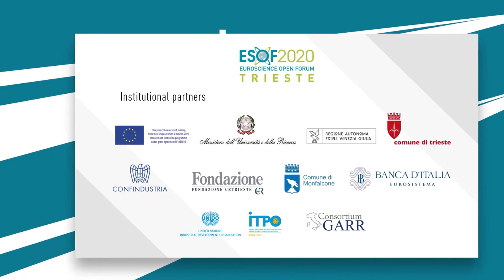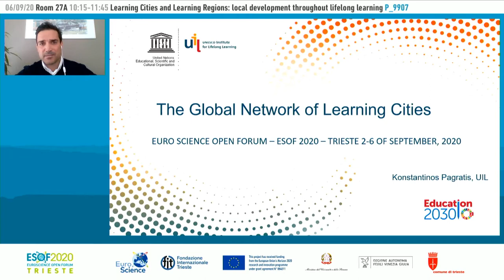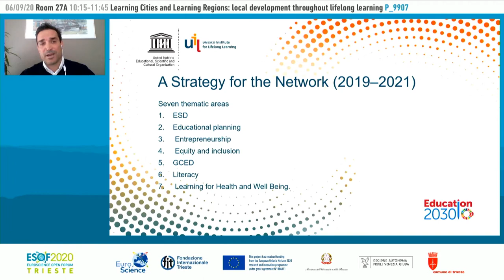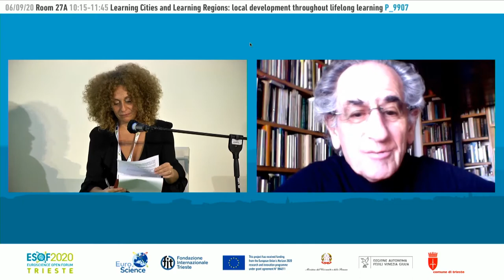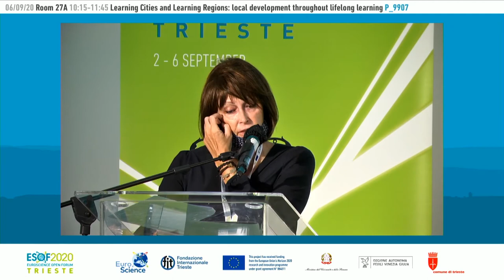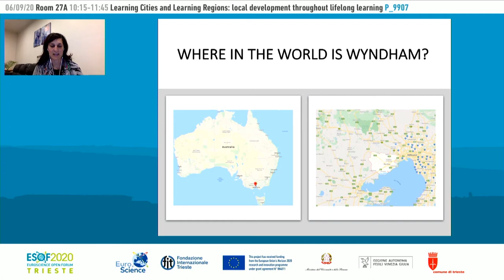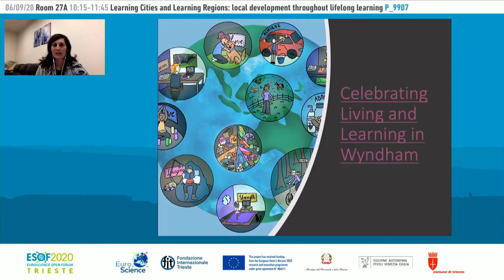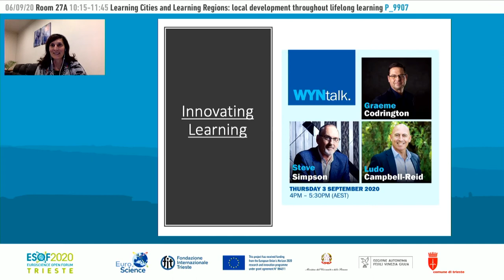Learning Cities and Learning Regions: local development throughout lifelong learning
Regione Friuli Venezia Giulia - ITALY